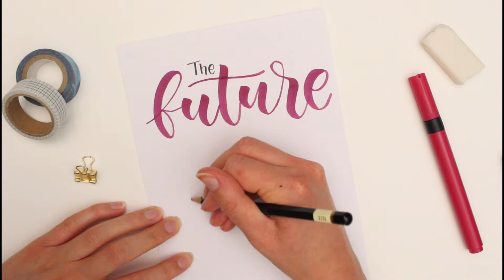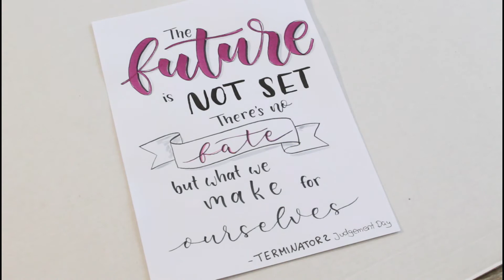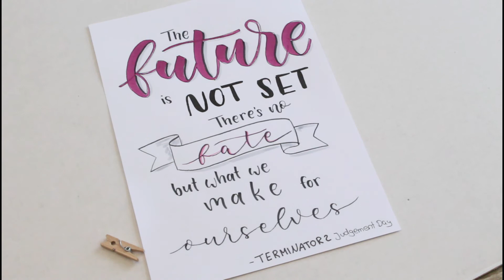Recreating my first Lettering Instagram Post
Hey there,
in this video, I recreate my first lettering post on Instagram. It's a quote from the second Terminator movie, and also one of my favourite quotes.
For this I used different brush pens, like the Camlin, Pentel and Ecoline Brush Pens and also a fineliner and pencil.

See this Post over on Instagram